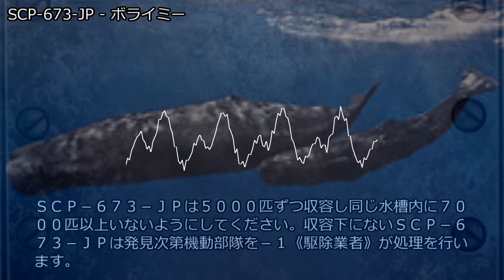SCP-673-JP - ボライミー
アイテム番号: SCP-673-JP
オブジェクトクラス: Euclid
author: solvex
VOICE:AquesTalk
MMD:帝国撫子型アンドロイドHachi